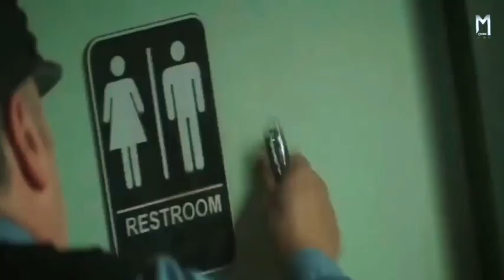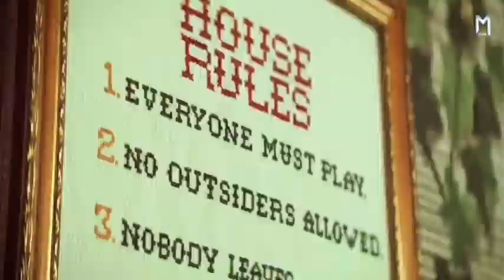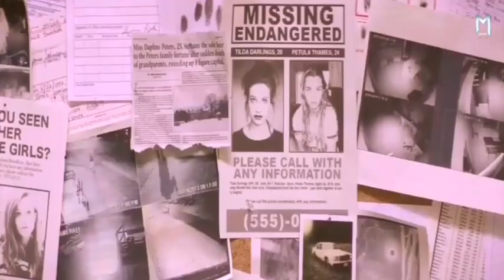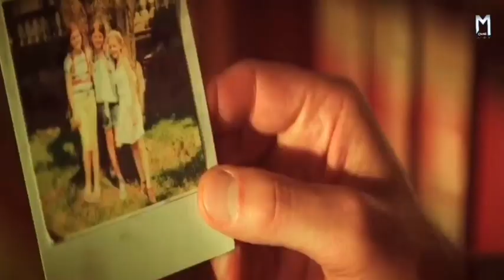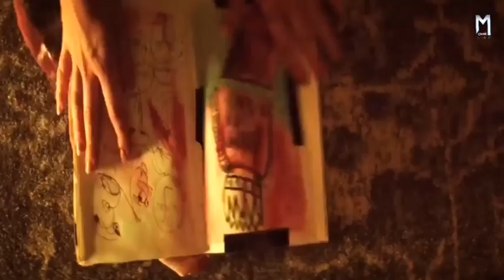तीन दोस्तों की पागल जिंदगी | BRAID (2018) Movie Explained in Hindi